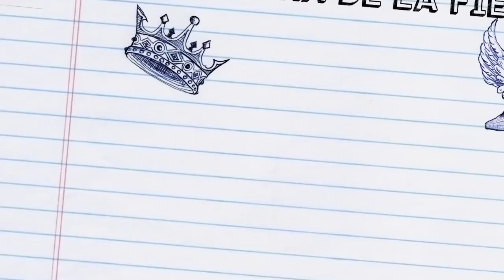XII Semana del Libro SS.CC.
XII Semana del Libro SS.CC. Miranda